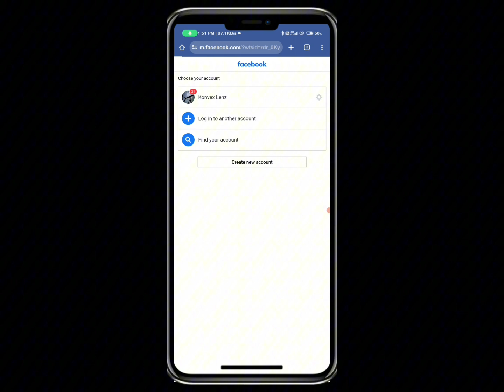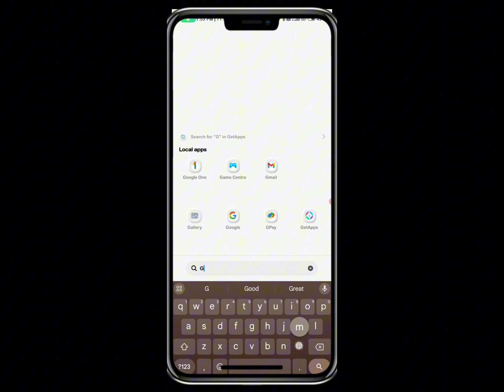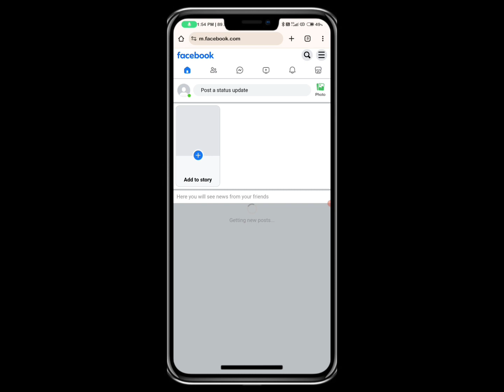How To Create Single Name Facebook Account Without Vpn 2023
facebook single status
facebook single name id kaise banaye
facebook single name style change
facebook single name change 2023
facebook single name capital
facebook single name kivabe korbo
facebook single name kaise likhe
Facebook one name id kaise banay
How to create facebook one name id 2023
Facebook id name kaise change kare 2023
How to change facebook name 2023
Facebook single name id create
Facebook single name 2022
Create single name id on facebook
Set single name on facebook
How to one single name on facebook 2023
How to one name on facebook old account
First name only
Facebook first name id
Facebook only first name
How to create single name on facebook